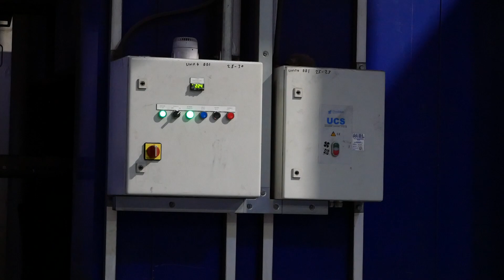CENSIS Centinel Energy Monitoring System, featuring Craig Shaw, Thomson Pettie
Thomson Pettie worked with CENSIS to install the Centinel Energy Monitoring System. With easy installation, no disruption to production, the company is saving £50k per year on its energy bill and will reduce its CO2 output by 40 tonnes. Craig Shaw, Operations Director at Thomson Pettie, talks about his initial reservations and how they were unfounded.